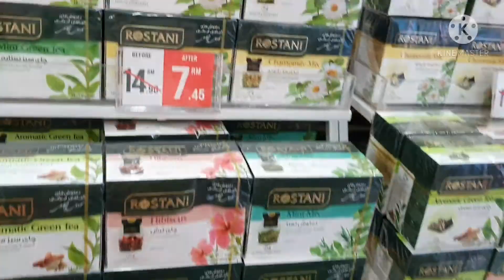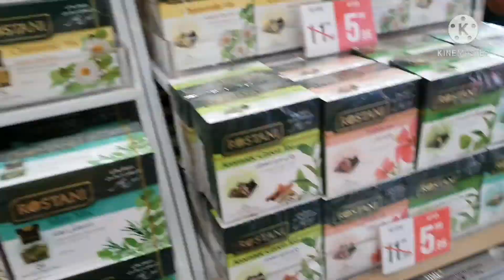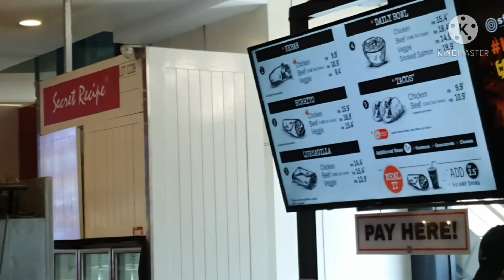Vlog| A day in my life| Walk around the town| Cook keto nasi lemak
Hi guys!
After so long I'm going out to the city Centre.
But unfortunately my feet was paining...need to go back home.

Cooked keto nasi lemak for lunch.
Happy weekend.🥰